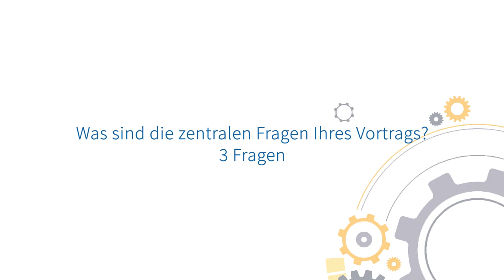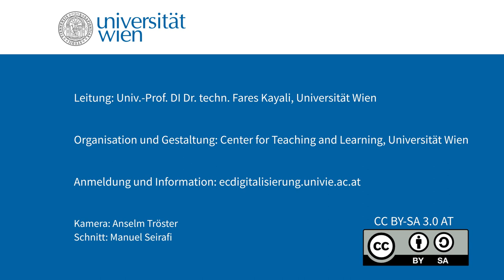Preview: Helmut Hlavacs, Uni Wien: „Programmierung von Computer-Spielen"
In diesem Vortrag im Rahmen der Ringvorlesung „Digitale Transformationen“ erklärt Helmut Hlavacs wie man Computer-Spiele programmiert, welche Sprachen und Werkzeuge es dafür gibt, wie man Assets erzeugt und diese im Spiel verwendet.